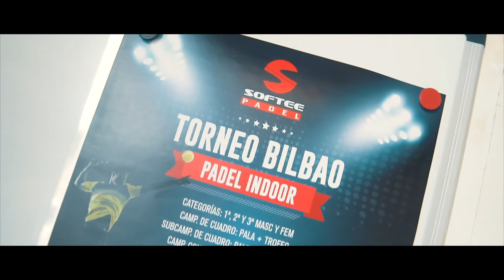BILBAO PADEL INDOOR - Promoción Torneo Softee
Vídeo promocional del torneo Softee organizado por Bilbao Padel Indoor en colaboración con Softee Padel, el grupo Carwagen, Luengo y Caja Rural de Navarra. Gracias por contar con nosotros para las fotografías y el vídeo del evento. Algo más deportivo de lo que habituamos.